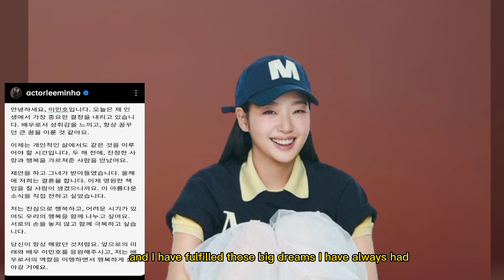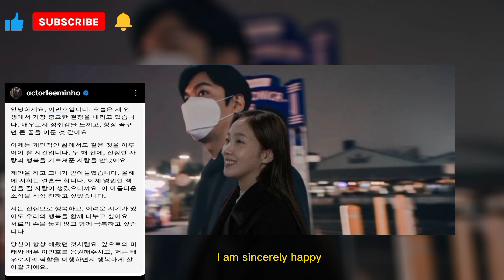SHOCKING! LEE MIN HO ANNOUNCED THE GOOD NEWS THAT HE WILL BE MARRIED THIS YEAR | CONGRATS MINHO!